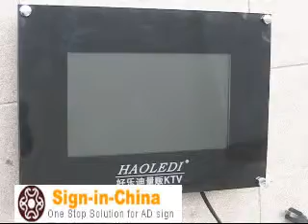TV karaoke machine